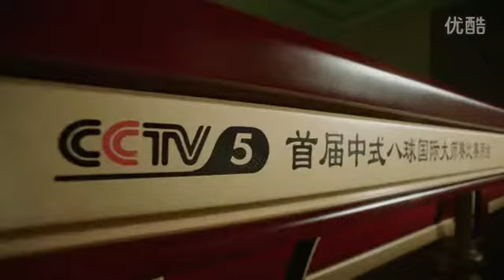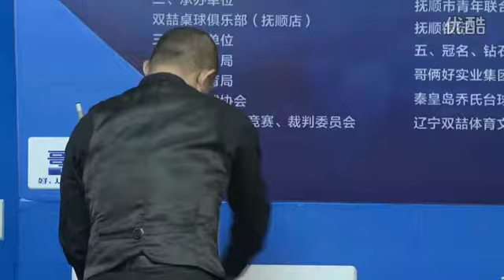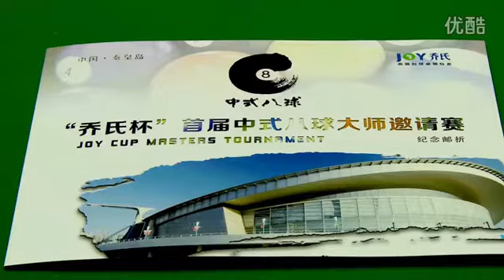Xie Zhaohui VS Su Ling - World Chinese 8 Ball Masters Tour 2015-2016 Stop 5 Fushun